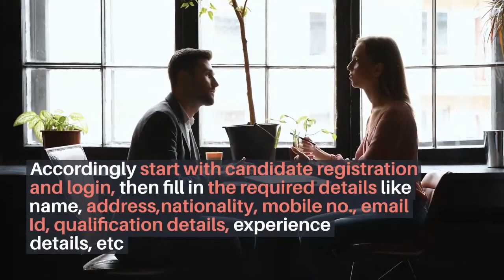Arogya Vibhag Recruitment: Online applications are invited for 2500+ vacancies of Group C category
Arogya Vibhag, Maharashtra Recruitment 2021: Applications are invited from Indian nationals for total 2725 positions of Group C category like Housekeeper-Dresser, Store Guard, Lab Scientific Officer, Lab Assistant, X-ray Technician and others. Interested and eligible candidates are required to apply online on or before August 20, 2021.

Recruitment Overview:

Conducted By: Arogya Vibhag, Maharashtra
Posts and Vacancies:
Housekeeper-Dresser – 08
Store Guard – 12
Lab Scientific Officer – 129
Lab Assistant – 36
X-Ray Technician – 140
Blood Bank Technician – 40
Pharmaceutical Officer – 185
Dietician – 13
ECG Technician – 11
Dentist – 20
Dialysis Technician – 03
Staff Nurse – 1327
Telephone Operator – 17
Driver – 55
Tailor – 11
Plumber – 10
Carpenter – 12
Ophthalmologist – 142
Warden/ Housekeeper – 06
Archivist – 12
Junior Clerk – 116
Electrician – 31
Senior Technician Assistant – 02
Others – 387
Total Vacancies: 2725
Location: Maharashtra
Important Dates:

Start date of Application: August 6, 2021
Last date of Application: August 20, 2021
Qualification:

Candidate should possess SSC/ HSC/ Bachelors/ Master’s degree in applicable stream as required from a recognized institution along with relevant post-qualification experience.
How to Apply:

The application process is as follows:

Go through the relevant advertisement for employment details
Application link is available thereby
Upload required documents in prescribed format and submit
Take a printout of the form for future reference
Documents Required:

Educational Marksheets and Certificates
Employment certificates
Caste certificate
Identity & DOB Proof
Passport sized photo
Selection Process:

Written Test
Interview